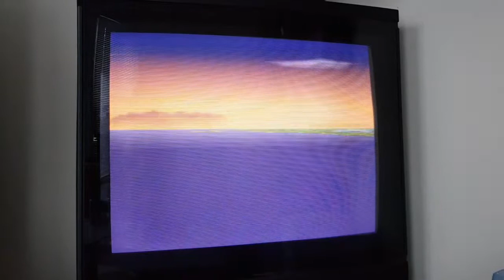#38 SECRET OF MANA - FULL PLAYTHROUGH (Final Dungeon) - Beating My Snes Games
Here is the playthrough of Secret of Mana done live on IGTV. Due to space I wasnt able to record the whole playthrough so here is the final dungeon only.

REVIEW:
-The 16bit era boasts the perfect marriage in RPG advancements 8-bit hardware was rarely able to offer. Demanding just the right of amount time commitment needed to beat games before gameplay grows stale, something that later 32bit RPGs often suffered with!

Rubbing shoulders with some of the Behemoths in the RPG world, its nice that SOM has something unique to champion for itself. Besides well designed gameplay, serviceable story & an excellent arsenal of weapons and magic, its most impressive feature comes in offering up to 3 player co-op, unheard of in RPGs at the time. At 36, finding 2 people commited enough to dedicate 15 hrs of their lives to beating an ancient RPG is unlikely, which sadly leaves me only the AI. In fairness, besides spending half their time stuck on environmental obstacles, they do a decent job taking care of themselves. Switching between characters; with each assigned to a different button, is quick & elevates gameplay considerably, making magic casting a painless affair.

Another progressive step was the inclusion of multiple weapon options switchable on the fly. Each levels independently per character, unlocking new charged attacks with every new upgrade. Timing attacks is biggest beginner hurdle & demands alot of practice to master. To be honest if not for magic I'd probably still be suffering now!

Early on, travel to new areas is only done when required, negating any potential for getting lost. It's a welcome mechanic but short lived since around halfway, you're spat into the wide world on a dragon, with only a hazy idea of what to do. With no physical map & no in-game ones offering location names, navigating journeys is often a needle in a haystack situation! It's enough to nearly ruin the game completely since NPCs are often unclear where to go & sometimes only offer advice once!

As with any RPG, difficulty is dictated by your commitment to the grind! Having put in the time to level my magic, the reward was a casual cruise to victory.

Overall a solid game with fun and engaging mechanics & plenty of offensive variety. It will never be one of the absolute greats but its certainly holding onto their ankles!